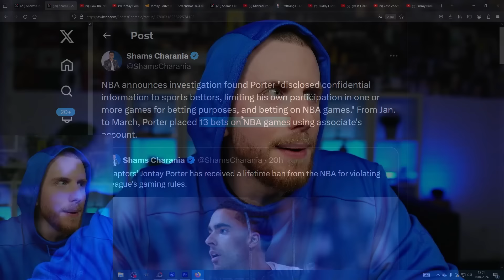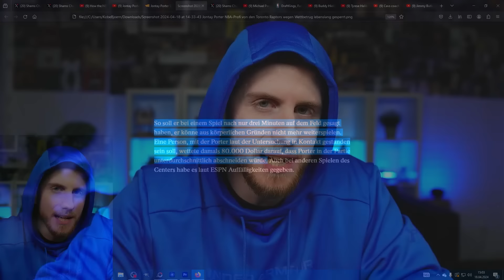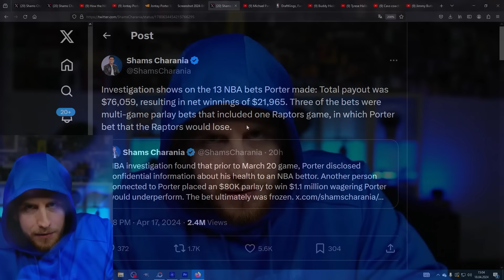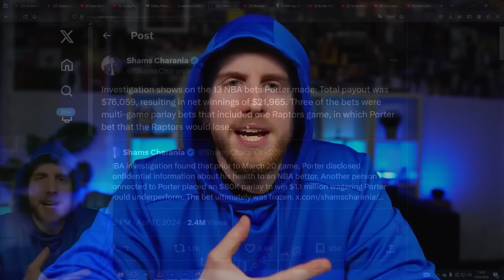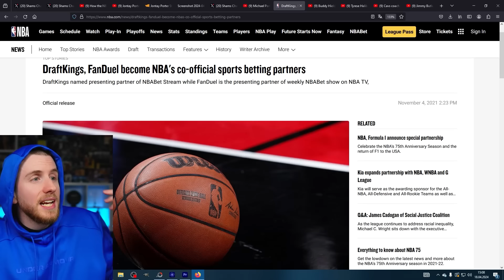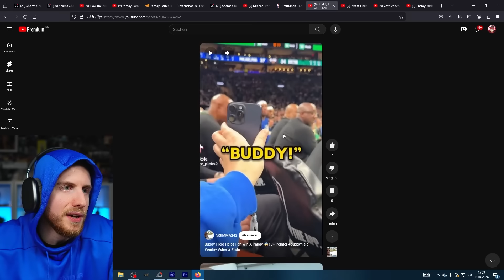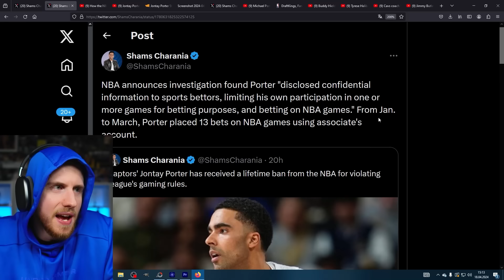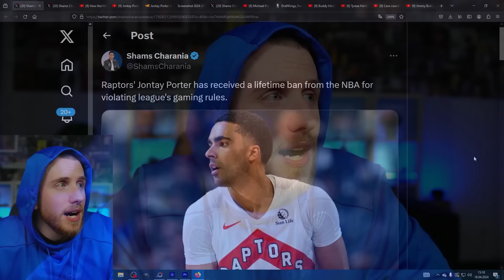NBA Spieler LEBENSLANG Gesperrt wegen Sportwetten | BobeKjoern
Jontay Porter wurde wegen eines Wettskandals lebenslang von der NBA gesperrt. Der Bruder von Michael Porter jr. soll bis zu 13 Wetten selbst auf NBA Spiele platziert haben und vertrauenswürdige Informationen an andere Sportwetter weitergegeben haben. Außerdem soll er seinen eigene Leistung auf dem Spielfeld manipuliert haben um Wetten aufgehen zu lassen.